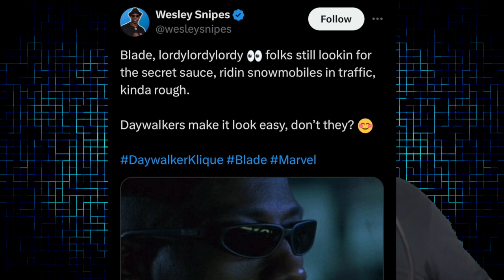Why Mahershala Ali will Not Make the Blade Movie!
Mahershala Ali is undoubtedly frustrated by the lack of progress made on this Blade movie.  We discuss the director's departure and the production delays, questioning whether the film will ever be made. We also mention Mahershala Ali's involvement in Jurassic World and speculate on the reasons behind the delays and changes in the Blade project.

chapters

00:00 Introduction and Complaints
02:36 Rumors of Mahershala Ali Joining Jurassic World
03:28 Frustration with the Delayed Production
05:48 Comparisons to The Crow
08:59 Speculation on Mahershala Ali's Departure
10:25 The Difficulty of Making a Blade Movie
12:02 Lack of Confidence in the Project
14:19 Prediction of Mahershala Ali Leaving
16:09 Closing Remarks